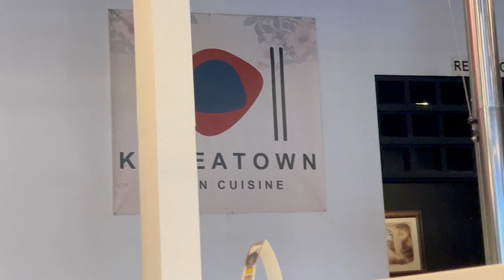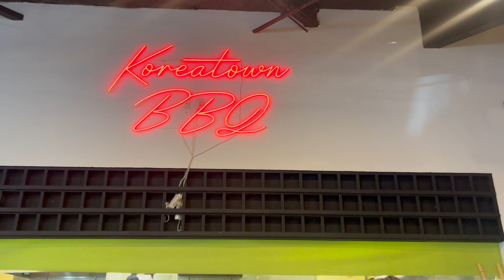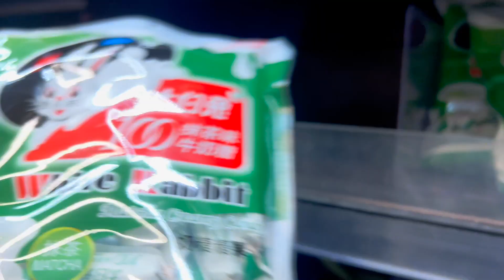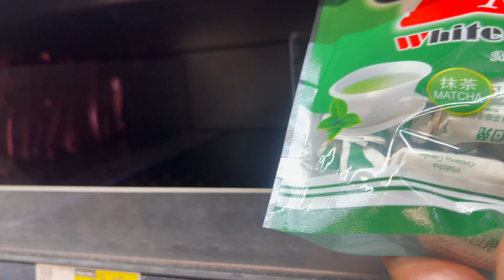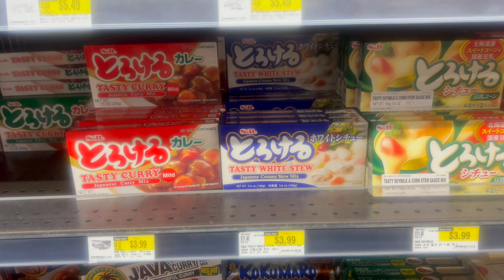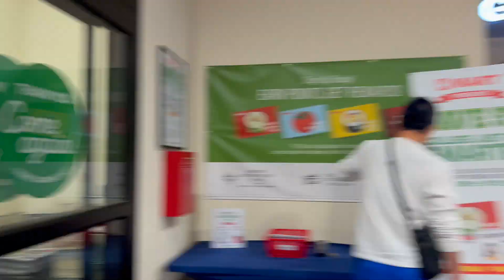We went to H-Mart! | KKandCamVlogs | British-Filipino Family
God Bless! 🙏🏼